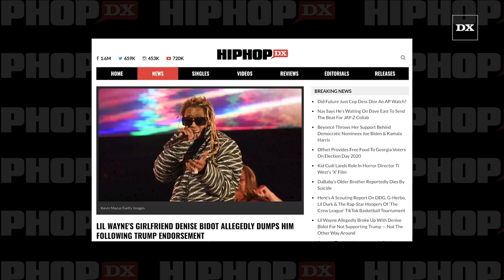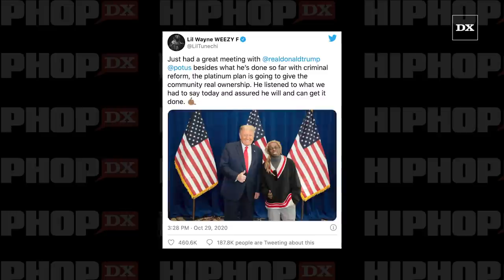Lil Wayne's Girlfriend Denise Bidot Allegedly Dumps Him Following Trump Endorsement